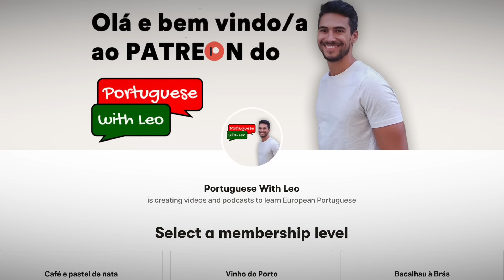As Regiões e Distritos de Portugal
🕗 MARCAS TEMPORAIS 🕑
0:00 - Introdução
0:53 - A história das divisões administrativas de Portugal
2:55 - Os 18 distritos de Portugal
4:00 - Viana do Castelo
4:46 - Braga
6:01 - Porto
7:15 - Vila Real
7:39 - Bragança
8:35 - Guarda
9:06 - Viseu
9:33 - Aveiro
10:15 - Coimbra
11:28 - Castelo Branco
12:10 - Leiria
13:29- Santarém
14:37 - Portalegre
15:01 - Lisboa
16:41 - Setúbal
17:44 - Évora
18:13 - Beja
18:43 - Faro
19:20 - As Regiões Autónomas da Madeira e dos Açores
19:55 - Madeira
21:18 - Açores
23:11 - Final